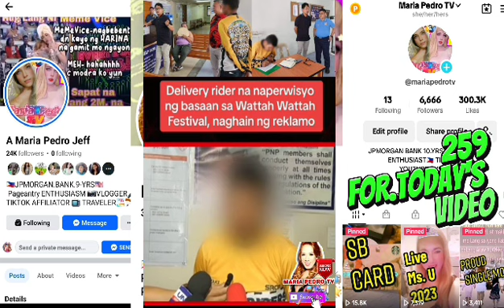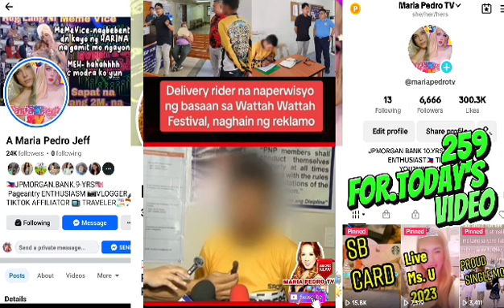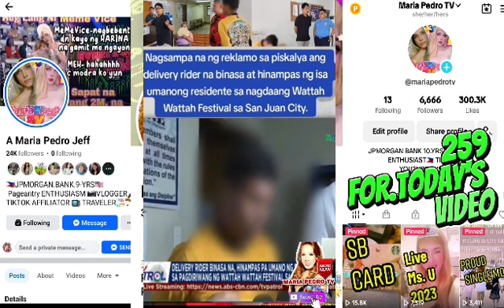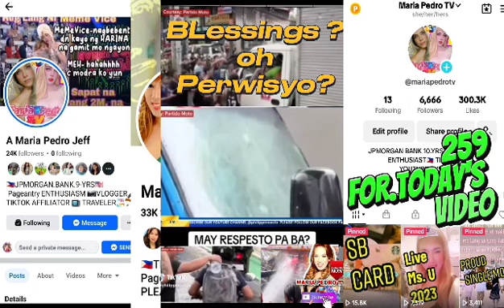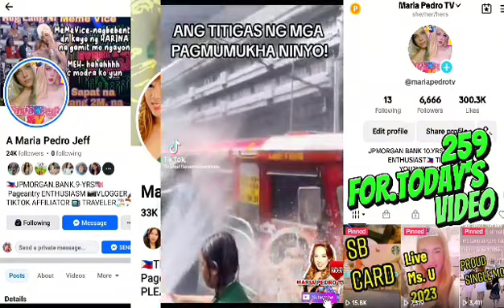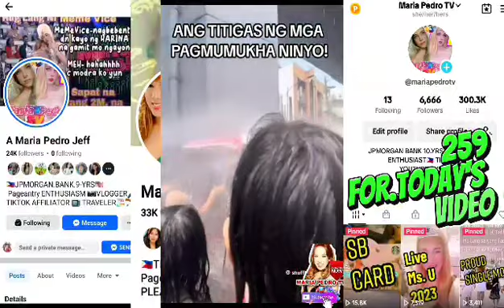Isang delivery rider, lumapit sa tanggapan ng San Juan City Hall para magreklamo at magsampa ng kaso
mariapedrotv __ BALITA NGAYON ANO GANAP? ❤️♥️💋💥✨️💫🗯💭💦💧🇵🇭❤️💚💙
TRENDING NEWS: Isang delivery rider, lumapit sa tanggapan ng San Juan City Hall para magreklamo at magsampa ng kaso laban sa ilang residente ng lungsod dahil sa umano’y pamemerwisyo nila sa ilang commuters at napadaan lang sa kasagsagan ng Fiesta ng San Juan or tinagurian “Wattah Wattah Festival"  at isa na nga s mga ito ay si LEXTER CASTRO aka BOY DILA.